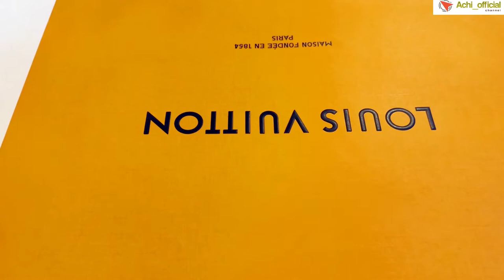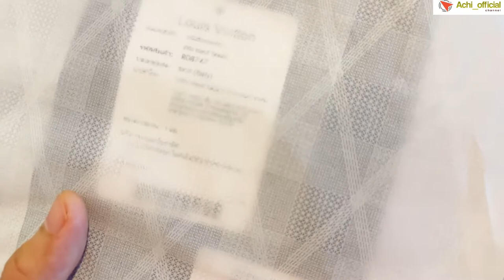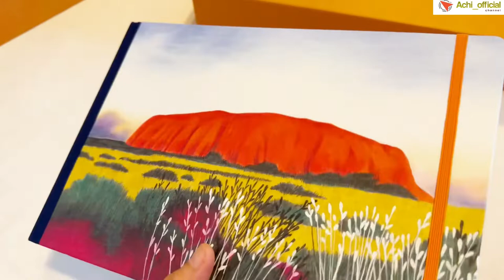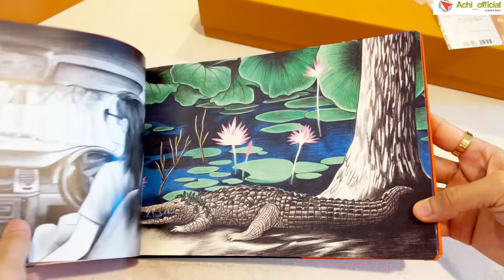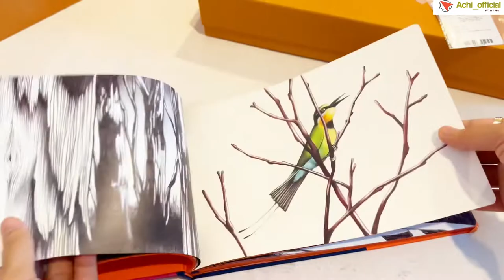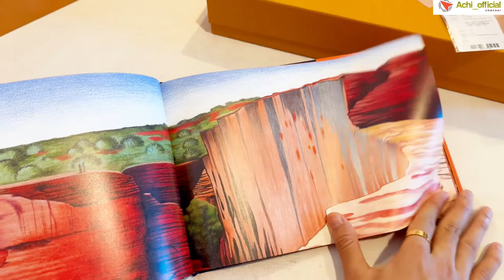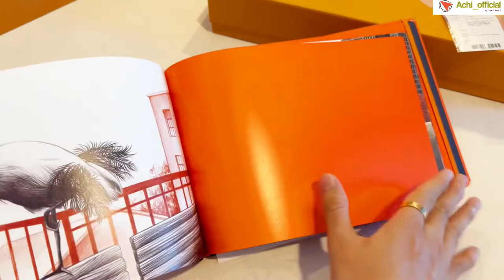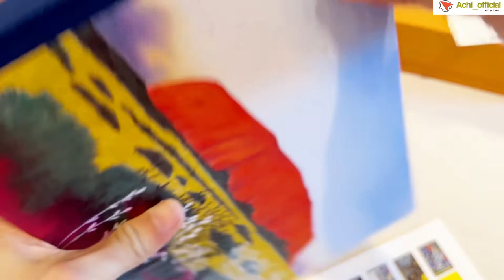รีวิว หนังสือ TRAVEL BOOK AUSTRALIA - LOUIS VUITTON 2022 💗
TRAVEL BOOK AUSTRALIA

The Louis Vuitton Travel Book collection is an invitation to real and virtual voyages. In its pages, the illustrations of renowned artists and promising young talents tell the stories of the cities and countries they have visited, depicting each place’s varied architecture and special light, and recording the passing days and the lives of its people. The Travel Book offers a new, contemporary vision of travel, taking in both remote wildernesses and cities that never sleep. Each artist explores a destination in a medium of their choosing. The creative worlds on show are highly diverse: drawing, painting, collage, contemporary art, illustration, cartoons or manga.It was a childhood Christmas present that sealed the destiny of Milan-born artist Gabriella Giandelli. A box of colored pencils opened up a world of intense color. Even before she finished school, several of her short graphic stories were featured in magazines, while the publication of her first comic album in 1984 established her as one of the most talented artists in this field in Europe. Color remains the heartbeat of her creations - never more so than in her wonderful illustrations of Australia for Louis Vuitton.

* 11 x 7.5 inches
* Bilingual edition (French and English)
* Six-color printing, silkscreen and cloth binding
* Bookmark
* 160 pages, 100-120 exclusive drawings
* Artist's biography and travelogue